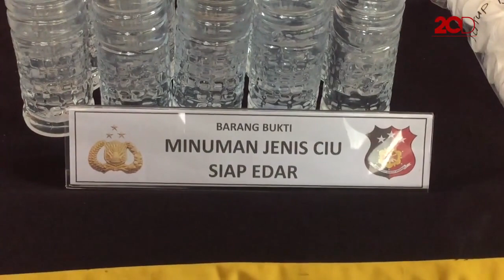Polisi Berhasil Ungkap 5 Ton Ciu Home Industri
Subdit Industri Perdagangan Ditreskrimsus Polda Metro Jaya berhasil menangkap 4 karyawan dan 1 pemilik usaha yang memproduksi minuman keras jenis ciu di Jalan Pekojan 1, Kecamatan Tambora, Jakarta Barat. Rumah tersebut dijadikan home industry ciu berkedok air mineral.